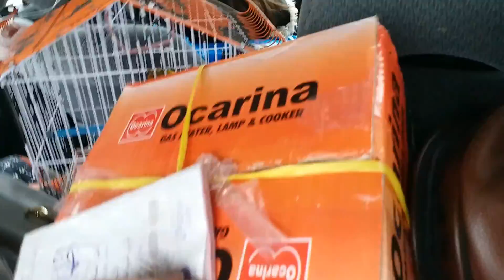village vlog 5||Going back to home|Soghaath from village...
Hi there!! finally we are going back to home.. Had a yummy lunch at local hotel.Easylife nutritiousrecipe healthylifestyle healthyfood